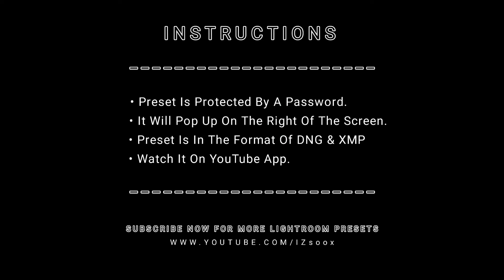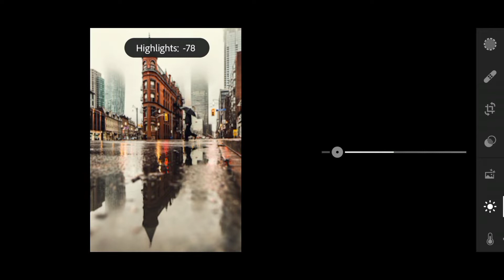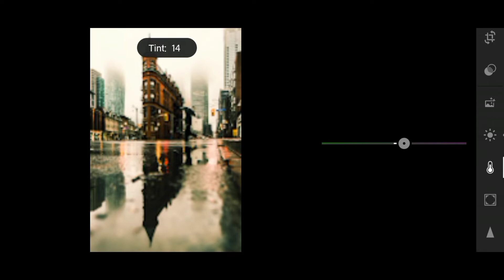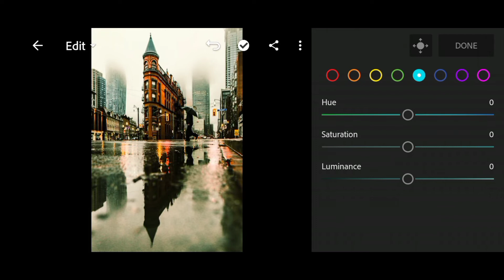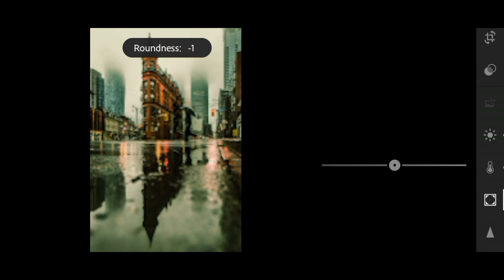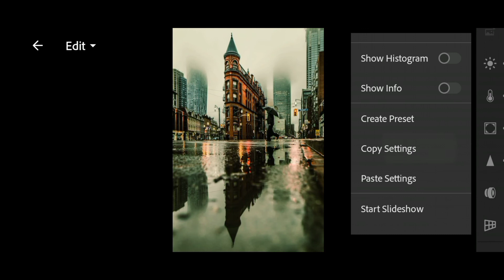Dark Rainy - Lightroom Mobile Preset | Dark Filter | Street Filter | Rainy Filter - IZ$OOX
In This Video I'll Show You How To Edit Your Picture In Lightroom. (Whatch It In HD)

If You Have Comments, Suggestions, Etc. Please Let Me Know By Leaving A Comment on the Comment Box.

* The Password Will Appear As A Card on the video
* Watch This Video On YouTube App. The Card Feature Won't Work In Any Mobile Browser.
* The Password Is A 4 Digit Number, It Is Split Into Two And Will Appear Separately And Rendom.
          For Example :
       Show The Password Is ( Example Only) : 1234✓

SAVE TIME :
Buy Presets Of Your Choice To Save Time.
Or Visit My Preset Shop

All The Picture Show In This Video Belong To Their Respective Orignal Owner.
No Infringement Intended. All The Pictures Are For Pinterest Only. Credits To The Rightfull Owner.